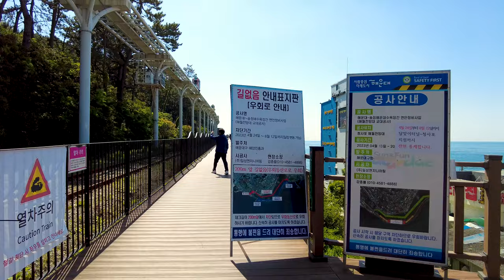[4K] Walk in Blueline park, Haeundae, Busan, Korea 해운대 블루라인 파크 걷기